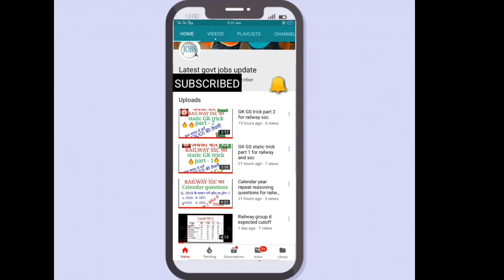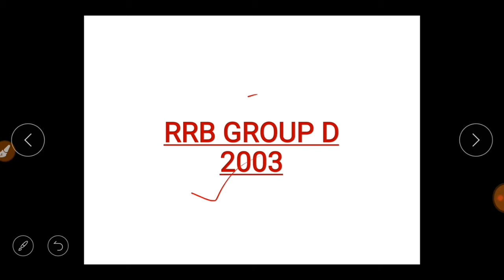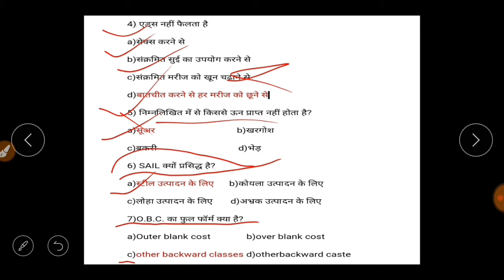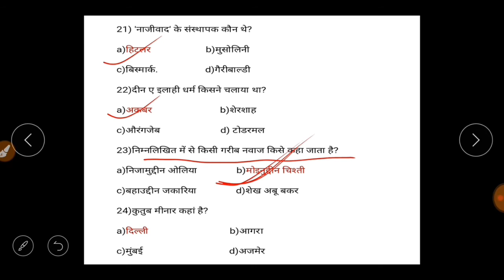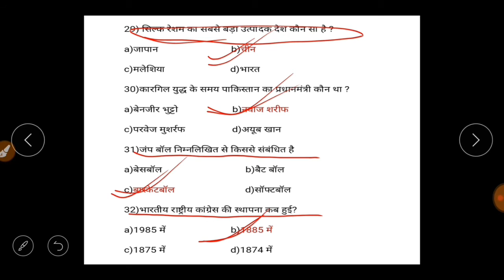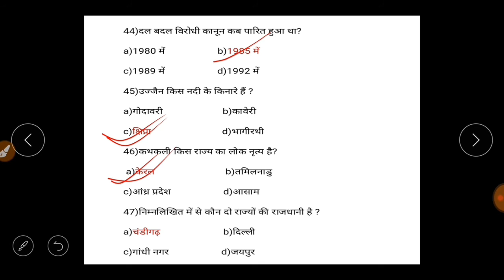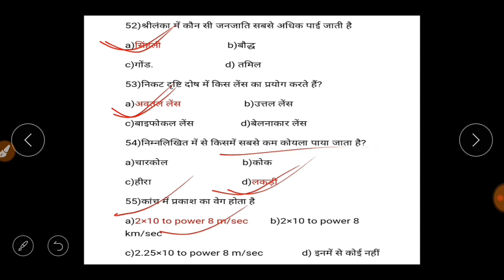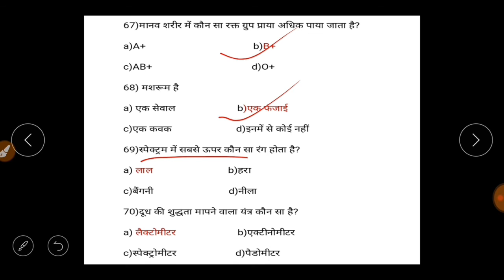Previous year questions of group d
In this video I discussed previous year question of 2003